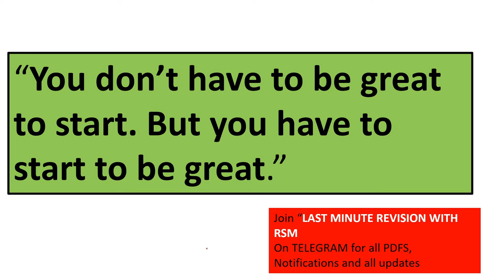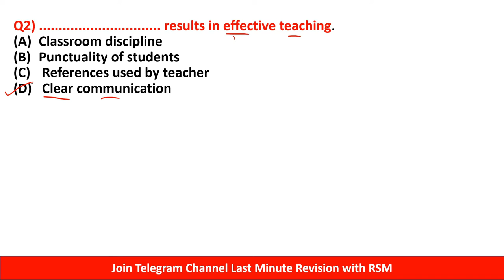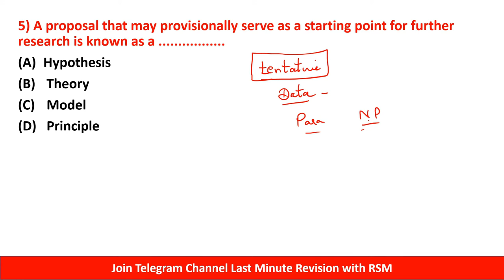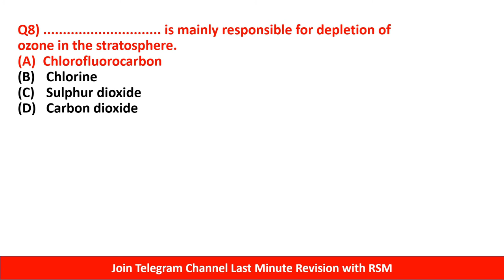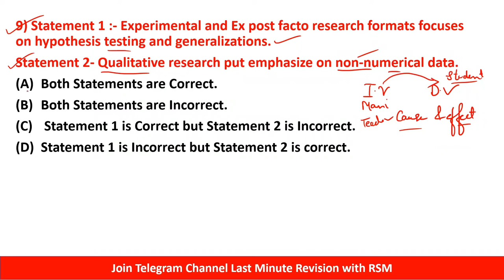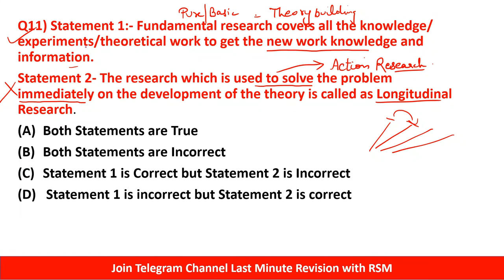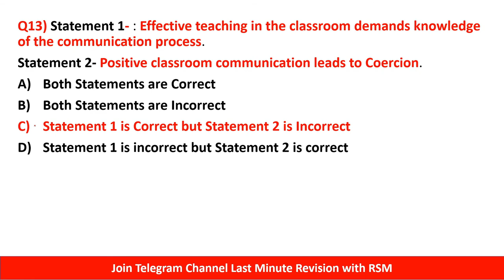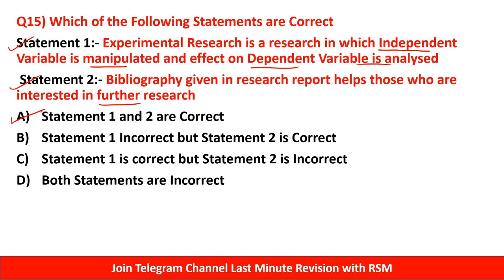Important MCQS Paper 1 | NTA NET Paper 1 | SET Paper 1 | By Rahul Mohile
For Online Courses:- Click Below!!!